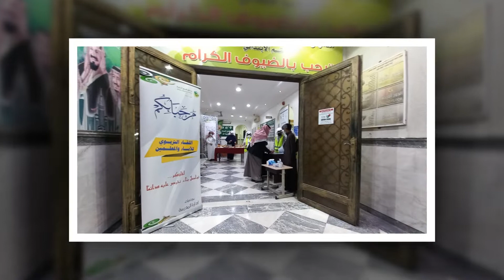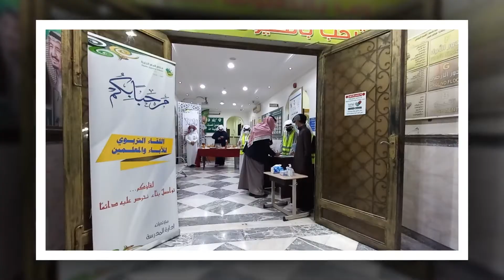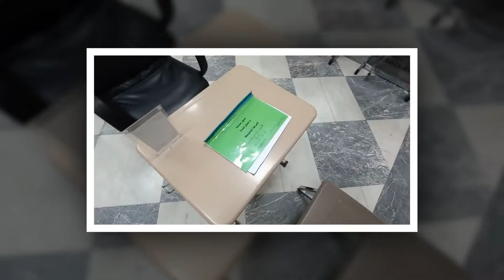اللقاء التربوي الثاني للآباء والمعلمين - ف2 1443هـ